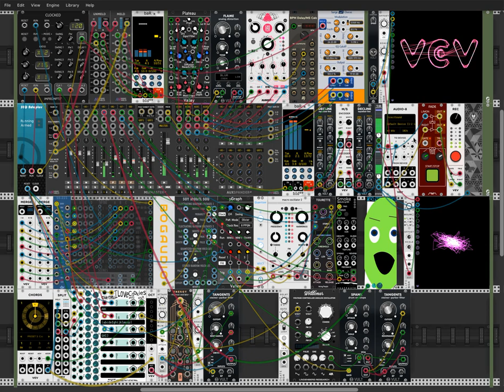Particle Acceleration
Working with the Tourette module from Wrong People.  Feeding it random notes from Computerscare I Love Cookies and Plaits in Particle mode and also feeding the Tourette output through Clouds (Southpole Smoke).

Chords is breaking in the newly polyphonic Geodesics Energy and a bass line is being sequenced by I Love Cookies through Lindenberg Research's Woldemar.